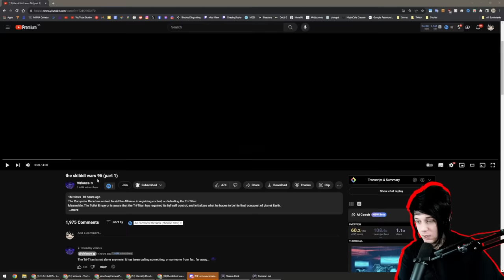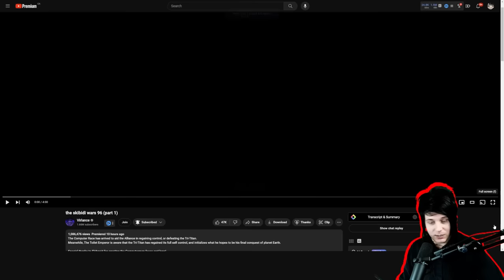COMPUTER WOMEN?! - skibidi wars 96 part 1 REACTION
OG creator Virlance:   @Virlance